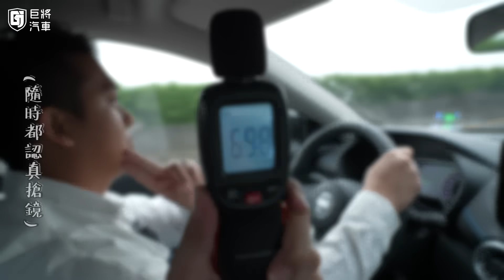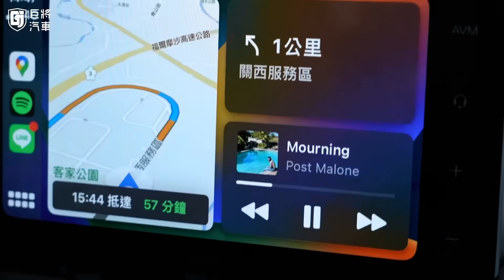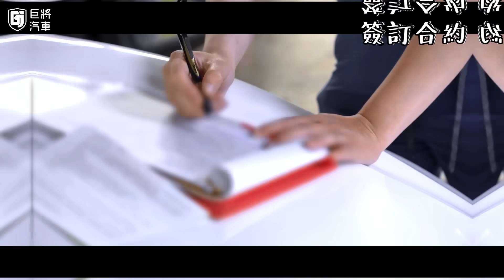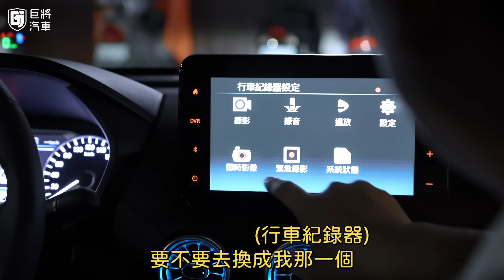【外送到你家】當初不選擇Toyota的原因是？颱風來襲，我們照樣外送到你家！｜2023 Nissan Sentra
店址：高雄市左營區曾子路467-1號

製作：幾摳
企劃：幾摳
攝影：幾摳、阿鼎
後製：阿翔